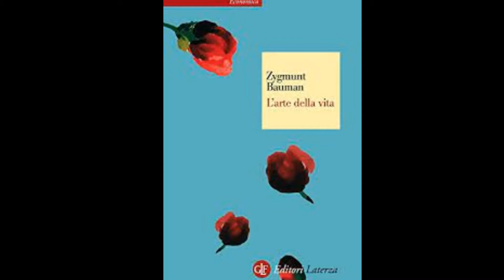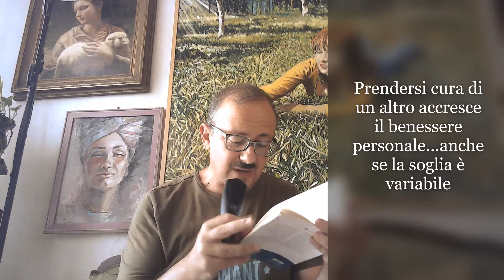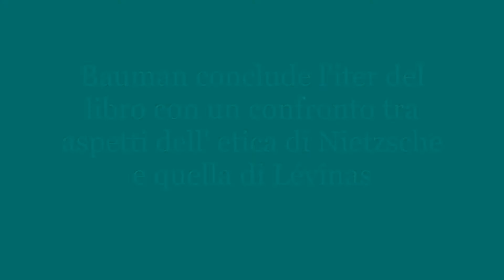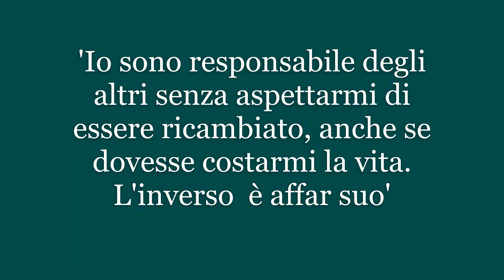Zygmunt Bauman, 'L'arte della vita', capitolo 3, seconda parte booktrailer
Ecco la seconda parte, dedicata al capitolo 3
0:00 Riepilogo
1:13 Il terzo capitolo: forza centripeta e forza centrifuga nei rapporti con l'altro
3:16 gettare un ponte tra le due sponde della esistenza...
4:34 lo studio di Nachama Tech sugli ebrei polacchi
5:51 un film russo e un racconto del Talmud: cosa possono suggerirci?
7:54 Confronto tra aspetti della etica di Nietzsche e Levinas